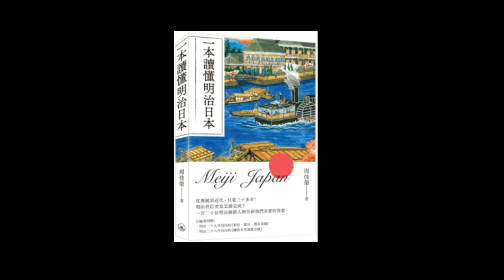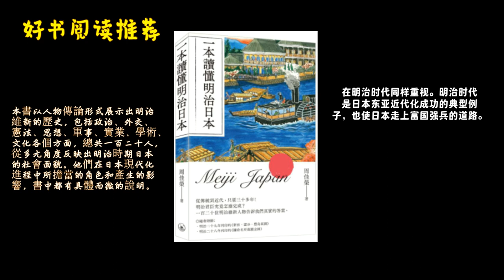好书阅读推荐 《一本读懂明治日本》带你领略明治一百二十人之风采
目錄

編寫說明

序

導論：明治維新的歷史進程 / 001

第一章 開國與維新 / 015

1.1 德川慶喜：奉還大政的幕府將軍 / 019

【人物群像】德川家定、篤姬、德川家茂、和宮、阿部正弘、井伊直弼、勝海舟、榎本武揚

1.2 坂本龍馬：幕末的維新志士 / 031

【人物群像】佐久間象山、中岡慎太郎、後藤象二郎、福岡孝弟、山內豐信、毛利敬親

1.3 明治天皇：開展近代式的民族國家 /042

【人物群像】孝明天皇、大正天皇、昭和天皇、元田永孚

第二章 外交與憲政 / 051

2.1 西鄉隆盛：明治維新的領導者 / 054

【人物群像】副島種臣、江藤新平、三條實美、板垣退助、大隈重信

2.2 岩倉具視：新政府的重要領導人 / 064

【人物群像】大久保利通、木戶孝允、由利公正、久米邦武、成島柳北、津田梅子

2.3 伊藤博文：確立明治憲法體制 / 074

【人物群像】吉田松陰、井上馨、井上毅、黑田清隆、星亨、小村壽太郎

第三章 啓蒙與開化 / 083

3.1 福澤諭吉：「脫亞入歐」的國民教師 / 087

【人物群像】西村茂樹、西周、津田真道、中村正直、加藤弘之、森有禮

3.2 岡倉天心：倡導「亞洲一體」 / 097

【人物群像】狩野方崖、橋本雅邦、橫山大觀、下村觀山、菱田春草、竹內栖鳳、淺井忠、黑田清輝、藤島武二

3.3 夏目漱石：近代日本文豪的代表 / 106

【人物群像】坪內逍遙、二葉亭四迷、森鷗外、樋口一葉、與謝野晶子

第四章 軍事與實業 / 117

4.1 山縣有朋：日本陸軍頭號人物 / 120

【人物群像】高杉晉作、谷干城、桂太郎、兒玉源太郎、大山巖、陸奧宗光、乃木希典

4.2 東鄉平八郎：重挫俄國艦隊的海軍將領 / 130

【人物群像】西鄉從道、山本權兵衛、秋山真之、齋藤實、岡田啓介

4.3 澀澤榮一：日本實業界的領軍人物 / 136

【人物群像】岩崎彌太郎、五代友厚、大倉喜八郎、淺野總一郎、益田孝、團琢磨、豐田佐吉

第五章 學術與文化 / 149

5.1 中江兆民：「東洋之盧梭」 / 153

【人物群像】植木枝盛、志賀重昂、橫山源之助、陸羯南、三宅雪嶺、德富蘇峰

5.2 內村鑑三：「兩個J主義」 / 161

【人物群像】堺利彥、幸德秋水、井上圓了、井上哲次郎、西田幾多郎

5.3 北里柴三郎：著名的細菌學家 / 167

【人物群像】志賀潔、秦佐八郎、野口英世、長岡半太郎、田中館愛橘、大森房吉、伊藤圭介、池田菊苗、鈴木梅太郎、岡田武松

5.4 坪井正五郎：發現彌生式陶器 / 175

【人物群像】鳥居龍藏、那珂通世、白鳥庫吉、內藤湖南、坪井九馬三、田口卯吉、山路愛山、竹越與三郎、津田左右吉

結語：明治維新的現代意義 / 185

附錄一 新舊地名對照表 / 188

附錄二 大事年表（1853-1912） / 191

主要參考書目 / 204

人名索引（筆畫次序） / 209